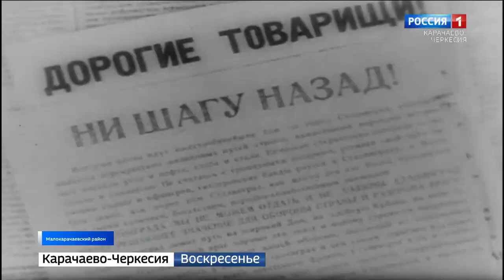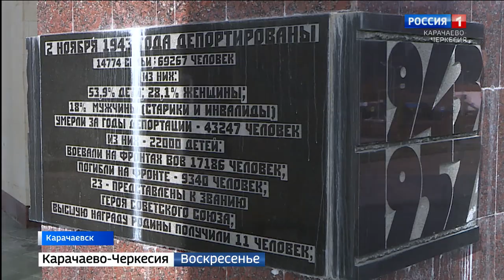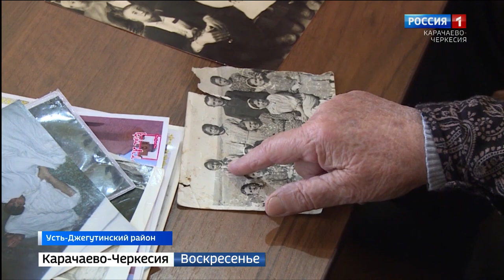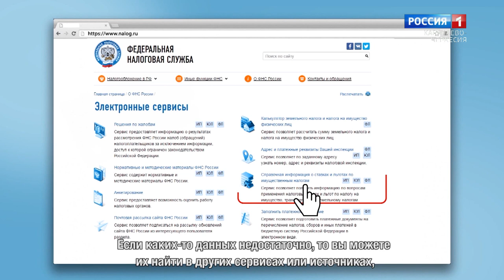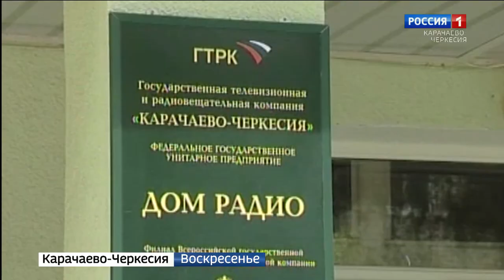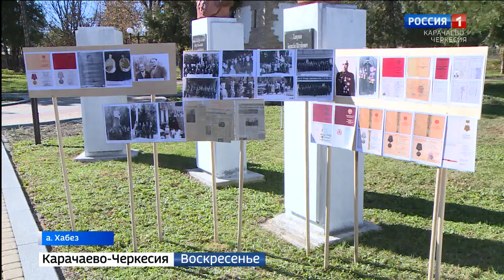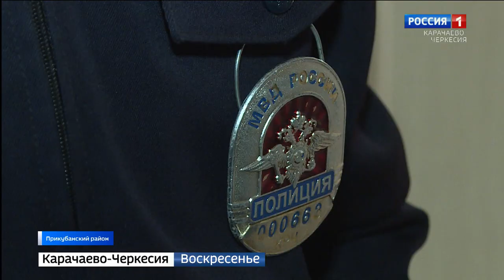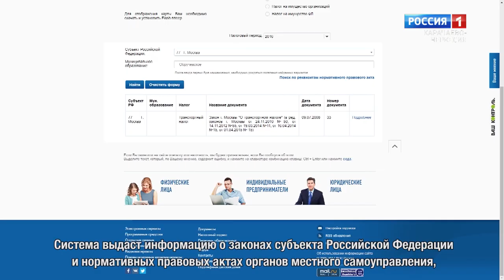Вести. События недели 07.11.2021